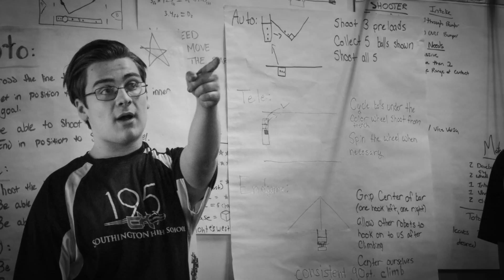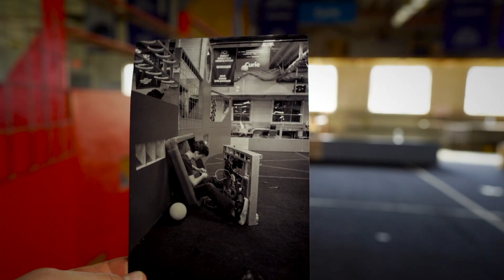The CyberKnights' 2020 Chairman's Award video - from FRC Team 195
More than robots.  Team 195 shows how it is putting this motto into action and bringing STEM to more and more people every day.  Team 195, the CyberKnights are proud to present our Chairman's video for 2020.